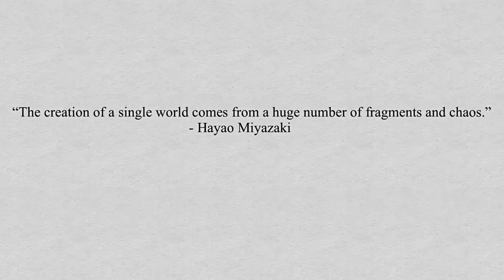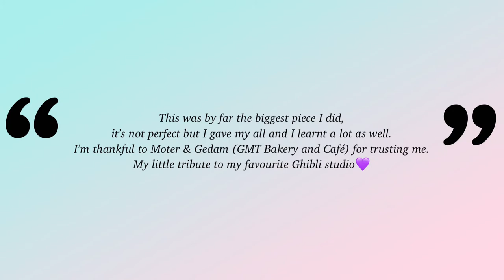Mundane Vlog #12 | Café Art | Ghibli Studio Inspired | Painting | Arunachal Pradesh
Hello there, Mundane Maiden here ✋

Long time. It’s been a month since my last upload, things got little tense and hectic over here, well it still is but I managed to fish out little time everyday to edit this Vlog and finally got it uploaded today.

In this time lapse edit, I’m ‘attempting’ to paint a plywood wall with Ghibli studio movies characters. I’m a religious fan, I love their childlike imagination that is somewhat very nostalgic and magical at the same time. I’m not a painter whatsoever, but I’m very grateful to Moter and Gedam, the amazing hardworking owner of this beautiful cafe ‘GMT Bakery & Café’ for trusting me and giving me this opportunity to grow.💜

I hope you enjoyed this little-too-late-of-a-post Vlog of mine. Also hoping you and your family are safe wherever you are. Do Take care and stay safe.